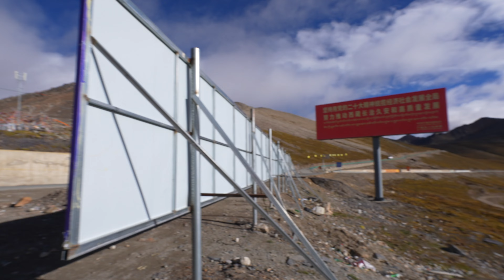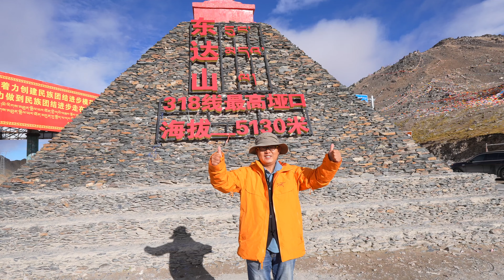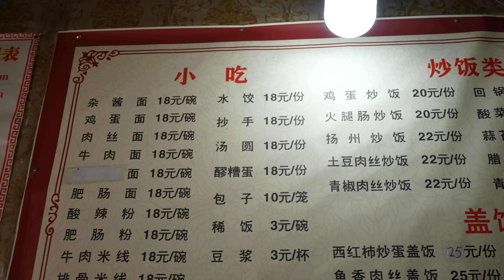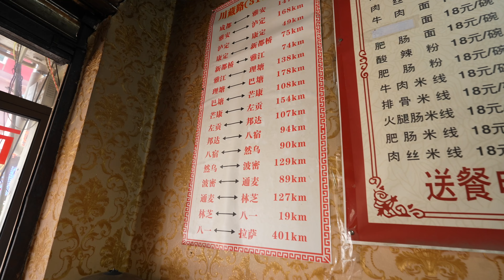遇见一群藏族小伙伴太欢乐了，教我说藏语！全程藏族小摄影师掌镜【罗宾VLOG】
今天300公里行程是很辛苦的，预计需要10小时以上，我天不亮就出发了，成功翻越5100米垭口，遇见一群藏族小伙伴太欢乐了，叽叽喳喳教我说藏语！
罗宾频道快速搜索链接：
如果对你有帮助，想请我喝咖啡或者赞助我的频道：
谢谢🙏！

                     Canon C70
                     EF24L
                     EF16-35L
                     RF15-35L
                     EF24-105L
                     麦克风：RODE VideoMic Pro+